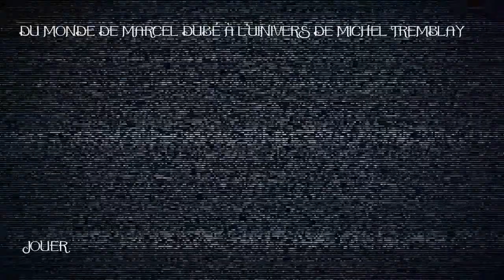Du monde de Marcel Dubé à l'univers de Michel Tremblay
Projet de français
Collège Jean-Eudes 2011